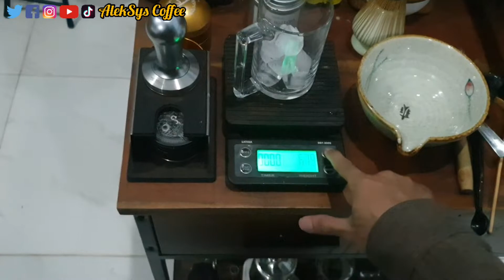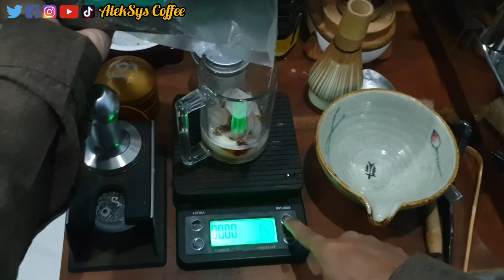Membuat Es Teh Hojicha Susu Madu Chia Seeds Sedap Segar Sehat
Pada video ini saya membuat es teh hojicha susu madu chia seeds. Teh hojicha merupakan teh hijau jepang (matcha) yang dipanggang. Dari sisi nutrisi terjadi pengurangan dibanding matcha namum di sisi rasa, hojicha terasa lebih manis dan sedap. Teh hojicha cocok dipadukan dengan es, madu, susu kental manis, susu UHT dan chia seeds.